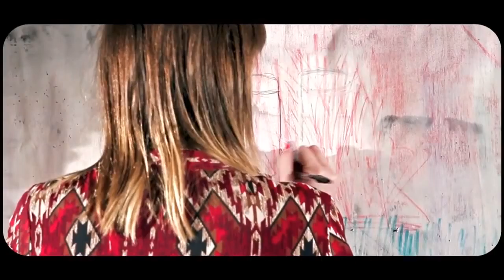Superb Young Band